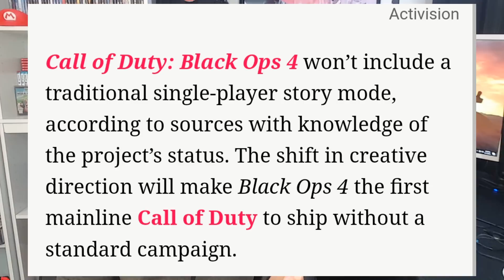Wow! Call of Duty : Black Ops 4 Won't Have A Single Player Campaign?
Twitter - @DDayCobra ( Jeremy )